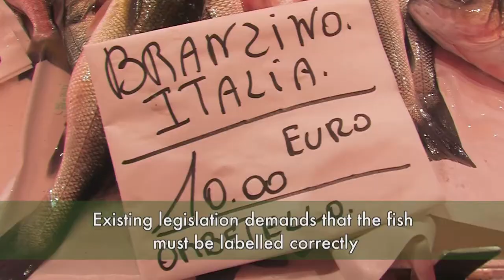Chioggia fish market | Il mercato del pesce di Chioggia | Italia Slow Tour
[ ENG ] Do you know how to recognize fresh fish at fish market? Here at Chioggia we visit the fish market with our friend Emilio, a marine biologist, who will teach us how to distinguish fresh fishes from those that are not as good. Apparently, all you need is a good eye and to know a couple of things...

Cover pic courtesy of Flickr User Andrea Castelli (@davebowman)

[ ITA ] Sai riconoscere il pesce fresco al mercato del pesce? Qui a Chioggia visitiamo il mercato del pesce con Emilio, biologo marino, che ci insegnerà come distinguere il pesce fresco da quelli non altrettanto buono. A quanto pare, tutto ciò che serve è avere un buon occhio e sapere un paio di cose... Le parole chiave sono tracciabilità e stagionalità.